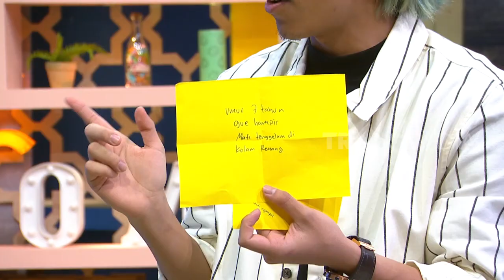LAGI NGOMONGIN, ANWAR TERCYDUG INDRO WARKOP | WOW BANGET (27/08/19) PART 2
WOW BANGET
Selasa, 27  Agustus 2019